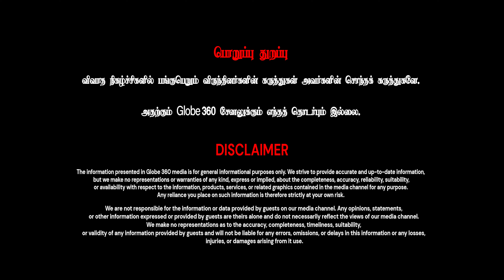CSK தோக்கணும் | அட்டகாசம் செய்த RCB வெறியன் | CSK VS DC | Globe 360